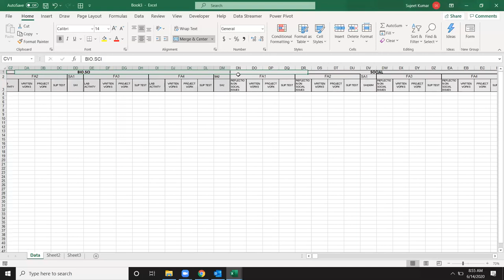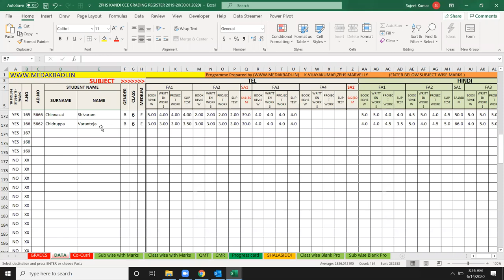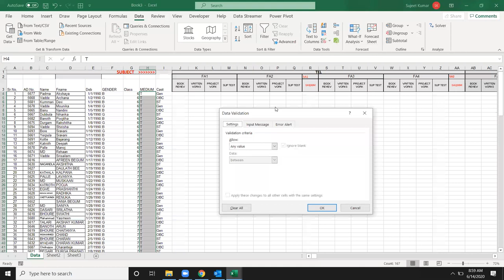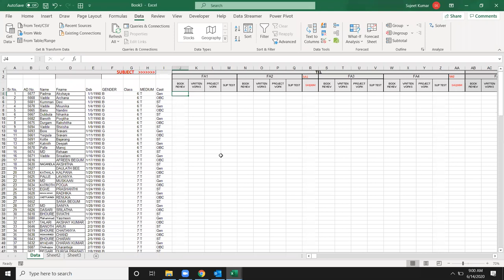Grade Card Project in Excel 2019